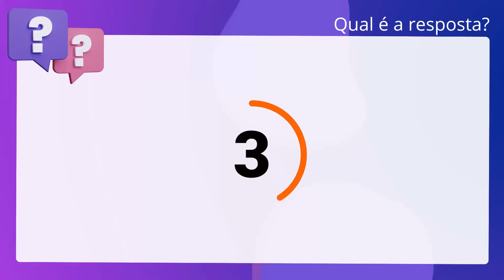QScon Direito: [Art. 2º, Lei 10.778/2003] Decorando a Lei Seca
Art. 2º, Lei 10.778/2003 | Decorando a Lei Seca

De acordo com a Lei 10.778/2003 (Notificação Compulsória, no Território. Nacional, do caso de Violência contra a Mulher que for atendida em Serviços de. Saúde Públicos ou Privados), é correto afirmar que a autoridade sanitária. proporcionará as facilidades ao processo de notificação compulsória.

Gabarito: Verdadeiro